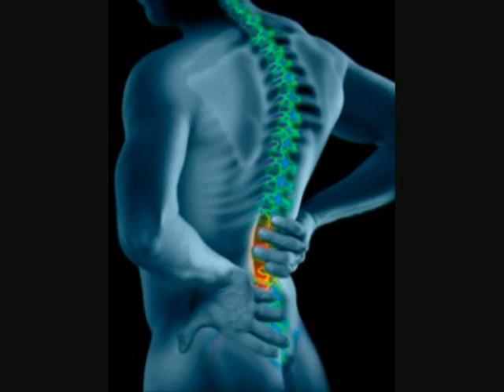V.O PRISONNIER DU BITUME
ZEYO KOSTY (VERBAL OFFENSIVE) prisonnier du bitume